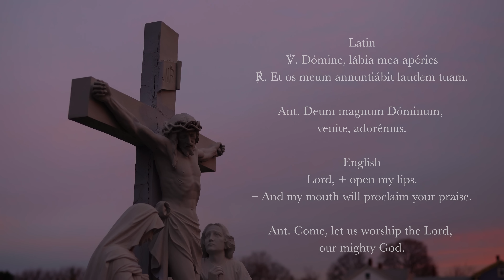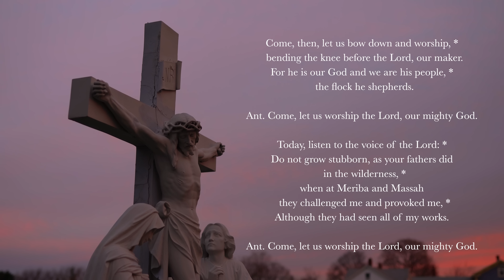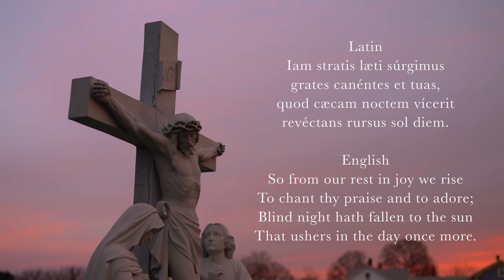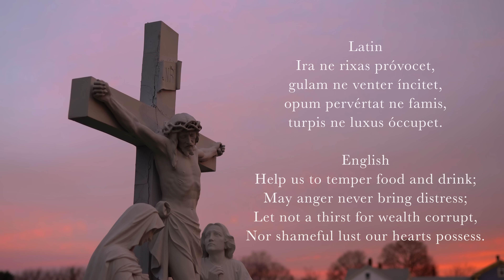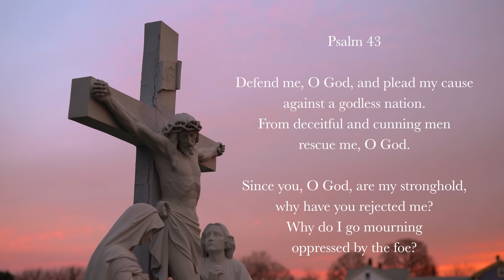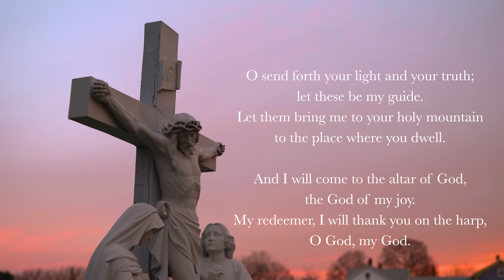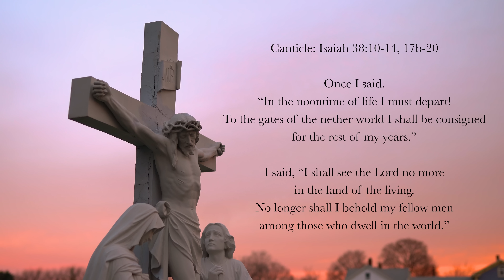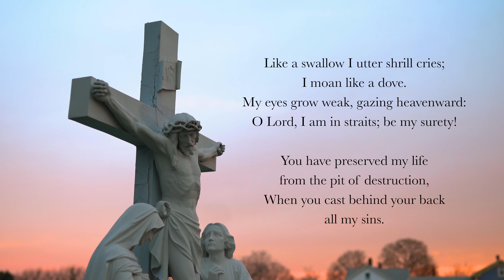10.25.22 Lauds, Tuesday Morning Prayer of the Liturgy of the Hours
Lauds, Morning Prayer for the 30th Tuesday in Ordinary Time, October 25th, 2022.

00:00 Domine Labia Mea Aperies – "O Lord Open My Lips"
00:15 Invitatory Psalm 95
02:59 Hymn: "Aeterne Lucis Conditor," Mozarabic Breviary, 5th Century, translated by Schrader, Hymnal for the Hours (Weber)
05:11 Psalm 43
07:27 Canticle: Isaiah 38v10-14, 17b-20
11:02 Psalm 65
14:27 Reading: 1 Thessalonians 5v4-5
15:04 Responsory: Lord, listen to my cry; all my trust is in your promise.
15:39 Benedictus (Latin, Simple Tone 8, Luke 1v68-79)
18:25 Intercessions: "Keep us Lord, on Your path."
19:22 Pater Noster
20:05 Concluding Prayers
20:25 Dominus Nos Benedicat – "May the Lord Bless us"
20:49 Marian Devotional